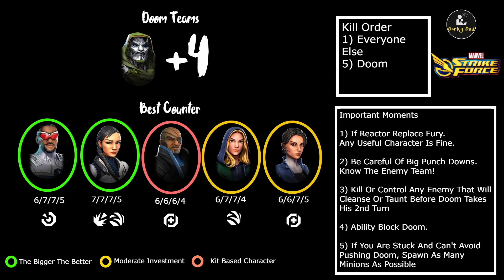Countering Doom Teams In War. The Swiss Army Knife Counter That Doesn't Care What The Variant Is!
Hey Dorks!

Time Stamps:
00:00 Opening
00:36 Counter Infographic
05:42 Vs Doom-Erauders
08:10 Vs Doom-Hood
11:00 Vs Doom-Warriors
13:25 Vs Doom-Men
16:09 Quick Commentary on Vs Doom-Astonishing & Vs Doom-Mercs